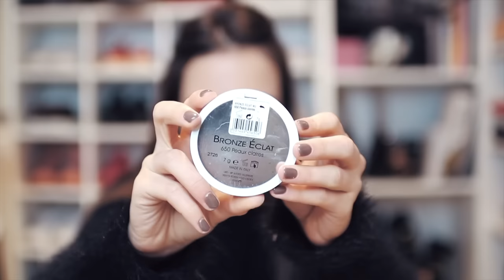Maquilhagem Cara vs. Barata + NYFW + The Weeknd em Paris | A Maria Vaidosa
► PRODUTOS MENCIONADOS:
• Marc Jacobs vs L'Oréal Infalible Matte
• Rimmel Match Perfection vs Nars Creamy Concealer
• Rimmel Pó Compacto Stay Matte
• Sleek iDivine All Night Long 429 vs Naked 2
• Nyx Super Fat Marker vs Lancôme Grandiôse Liner
• L'Oréal Volume Million Lashes Extra Black vs Marc Jacobs
• Miss Den Bronze Eclat Too Faced Chocolate Soleil
• Catrice Blush Artist blush iluminador vs Too Faced Sweethearts Blush
• Iluminador Catrice vs Iluminador Urban Decay
► THE WEEKEND EM PARIS DIA 28/2:
Ir ao concerto do The Weeknd em Paris com viagem incluída e um hotel à tua espera? Dia 28 de Fevereiro.

Subscreve o canal A Maria Vaidosa
Segue a playlist no Spotify e preenche o formulário.

Participa até dia 15 de Fevereiro.
Atenção, apenas maiores de 18 anos podem participar.
► MEUS PRODUTOS:
Já vamos da segunda colecção de vernizes!
Todas as cores foram escolhidas por mim, bem
como o design de todas as embalagens! Espero
mesmo que gostem :)
► CAIXA POSTAL | ADRESS:
PORTUGAL,
LISBOA
APARTADO 9
EC LINDA A VELHA
2796 L. VELHA